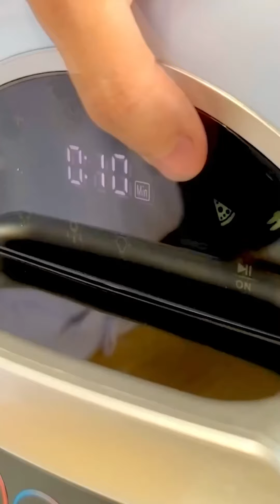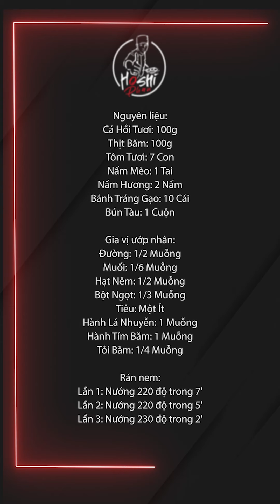Tập 9: Công Thức Làm Nem Chiên Cá Hồi Thơm Ngon, Giòn Rụm, Ăn Là Mê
Hướng dẫn cách làm nem chiên cá hồi siêu lạ miệng, đảm bảo ăn là ghiền. Cả nhà làm thử ngay nha!
Mến chào và Cám ơn cả nhà đã luôn theo dõi và ủng hộ Hoshi ❤️
Tết trung thu này cả nhà ai xèm bánh siu ngon do Hoshi và đội ngũ bếp làm thì xem tại đây nhé🙆🏻
Nguyên liệu:
* Cá Hồi Tươi: 100g
* Thịt Băm: 100g
* Tôm Tươi: 7 Con
* Nấm Mèo: 1 Tai
* Nấm Hương: 2 Nấm
* Bánh Tráng Gạo: 10 Cái
* Bún Tàu: 1 Cuộn

Gia vị ướp nhân:
* Đường: 1/2 Muỗng
* Muối: 1/6 Muỗng
* Hạt Nêm: 1/2 Muỗng
* Bột Ngọt: 1/3 Muỗng
* Tiêu: Một Ít
* Hành Lá Nhuyễn: 1 Muỗng
* Hành Tím Băm: 1 Muỗng
* Tỏi Băm: 1/4 Muỗng
Xem thêm:
© Bản quyền thuộc về Hoshi Phan Official (Vui lòng không Reup)
© Copyright by Hoshi Phan Official (Do Not Reup)